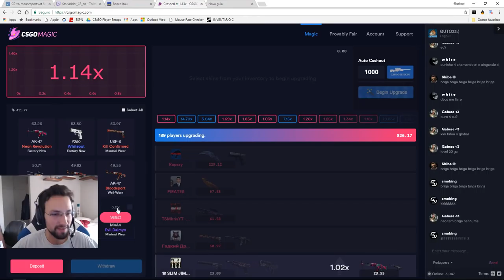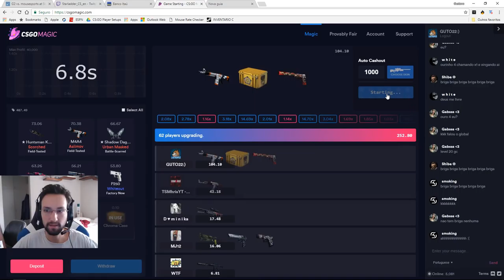LARGA O BAMBU | DETONA GUTO22 Stream moments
►Computer:
Motherboard: ASUS Z270 TUF Mark 1
Processor: i7 7700k @ 4.5 GHz
Cooler: Corsair H100i v2
VGA: Gigabyte GTX 1080 G1 GAMING
SSD: Corsair M.2 MP500 480 GB
RAM: Corsair Vengeance 16 GB DDR4 2400 MHz
PSU: Corsair RM750x Modular 80 Plus Gold 750W